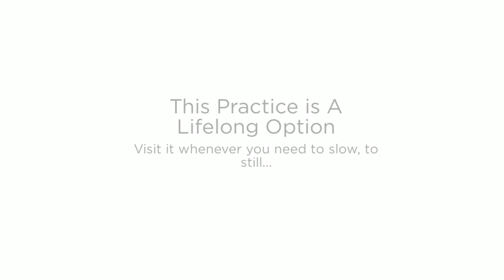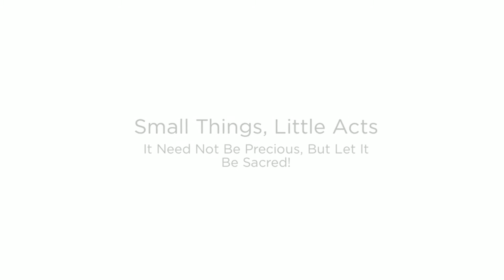Story Circles Summer 2014, In Closing, Cassia Cogger